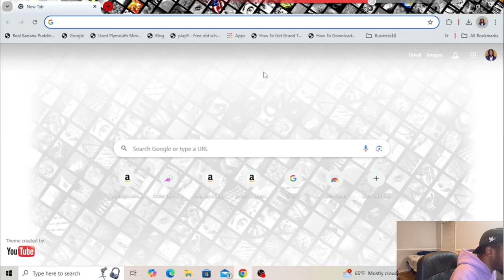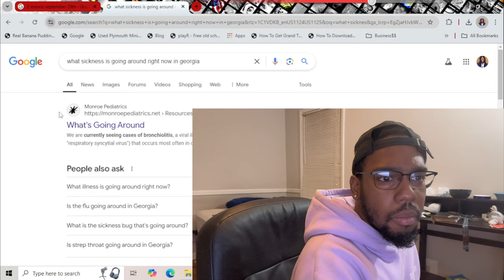September 29,2024: Day 1 of Two Moons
Hey guys pz_tyre here/Ayy what's good everybody.Its too hard to describe my videos because they are such a blessing  so go ahead and watch it.There are Two moons now. The 2nd one will be around from Sept 29 to Nov 25th .I plan to record every day during this span in time to document the different changes that I become knowledgable of and aware of. There might be some major shifts that could easily be missed.

add me on the snap:pz_tyre